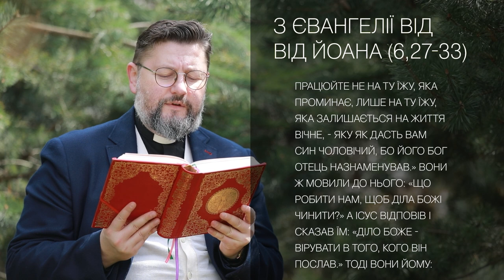Євангеліє від Івана 6, 27 – 33 ▪ Слово Боже на сьогодні / Новий Завіт ▪ о. Віталій Храбатин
на вівторок / 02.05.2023 / з Євангелії від Івана 6, 27 – 33

00:00:01 - Засвіти в серцях наших, Чоловіколюбче Владико, чисте світло Твого Богопізнання і очі розуму нашого розкрий на розуміння Євангельської Твоєї науки. Дай нам страх блаженних заповідей Твоїх, щоб, перемігши всі тілесні пристрасті, ми провадили духовне життя, думали й чинили все угодне Тобі, бо Ти єси світло душ і тіл наших, Христе Боже, і Тобі славу возсилаємо з Предвічним Твоїм Отцем і Всесвятим і благим і Животворчим Твоїм Духом нині і повсякчас, і на віки віків. Амінь.

00:00:35 - Працюйте не на ту їжу, яка проминає, лише на ту їжу, яка залишається на життя вічне, - яку як дасть вам Син Чоловічий, бо його Бог Отець назнаменував.» Вони ж мовили до нього: «Що робити нам, щоб діла Божі чинити?» А Ісус відповів і сказав їм: «Діло Боже - вірувати в того, кого він послав.» Тоді вони йому: «Який же знак твориш ти, щоб ми побачили й увірували в тебе? Що вчиниш? Батьки наші манну в пустині споживали, як ото написано: Дав їм хліб з неба їсти.» Ісус же сказав їм: «Істинно, істинно говорю вам: Не Мойсей дав хліб вам з неба, лише Отець мій дає вам хліб правдивий з неба. Божий бо хліб той, що з неба сходить і життя світові дає.»

00:01:40 - пояснення уривку Євангеліє від Івана 6, 27 – 33

Поширюйте відео!

Україна молиться!